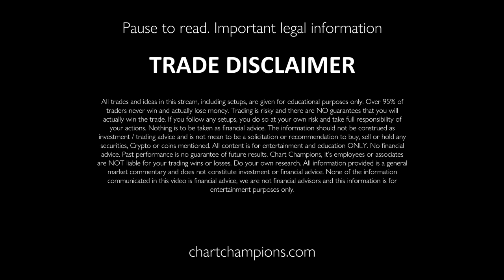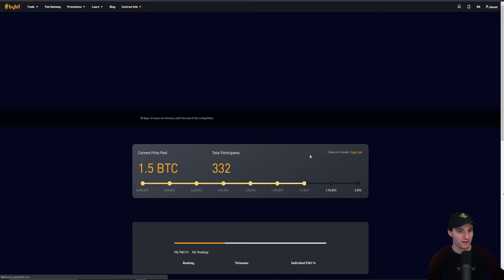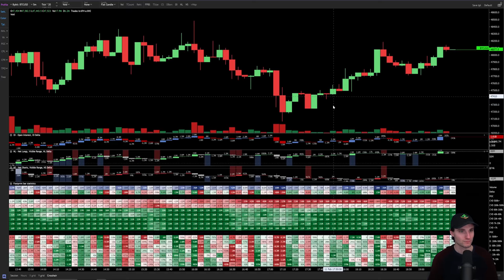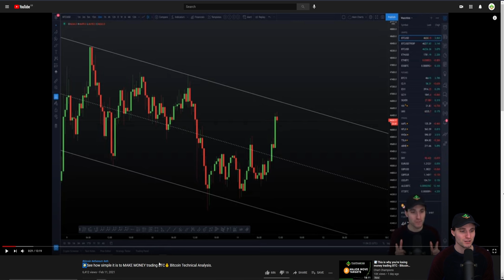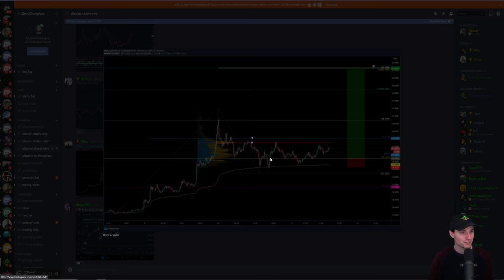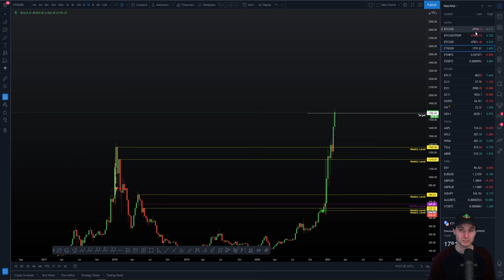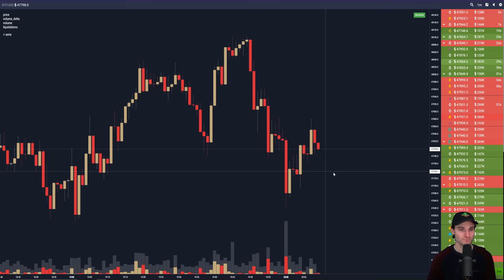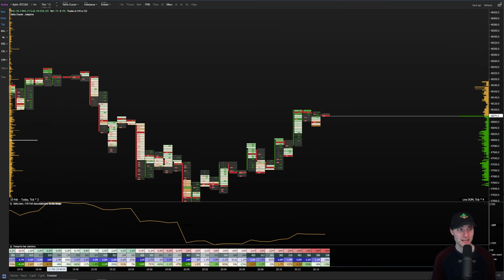BTC + ETH NEXT MOVE Bitcoin + Ethereum Technical Analysis live price.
BTC Bitcoin Technical Analysis price live today 11.2.21 $BTC hit our major $44,000 support levels and got a great bounce underway. Will it break resistance or is a new ATH coming?!

Cryptocurrency, Crypto, Bitcoin, btc, ethereum, eth, cardano, ada, xrp, ripple, polkadot, dot, litecoin, ltc, chainlink, link, dogecoin, doge

Chart champions, MMcrypto, davincj15, the moon, crypto zombie, team underground, Crypto Capital Venture